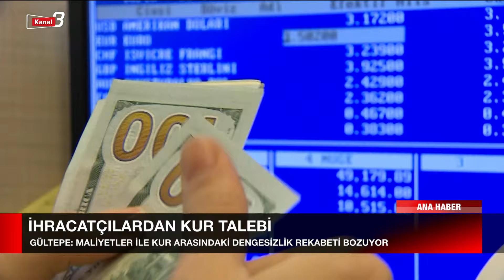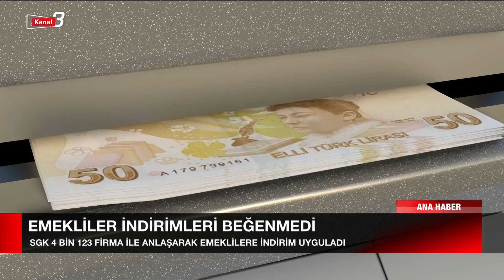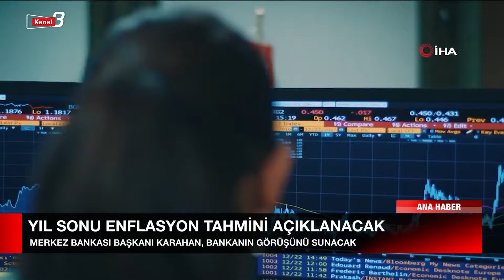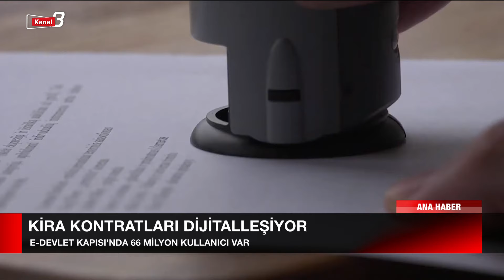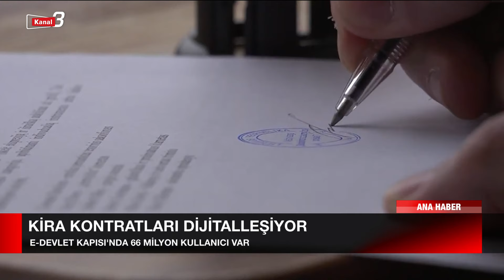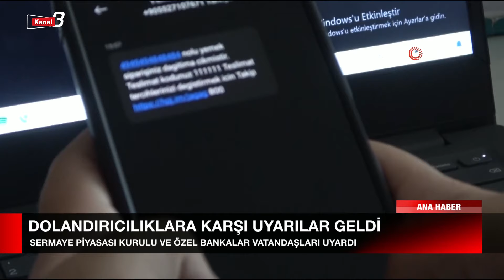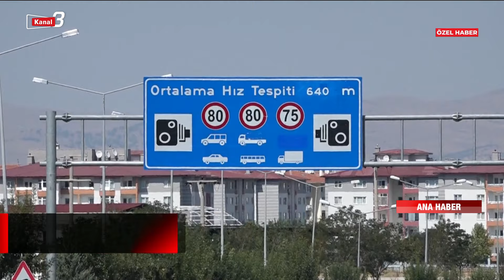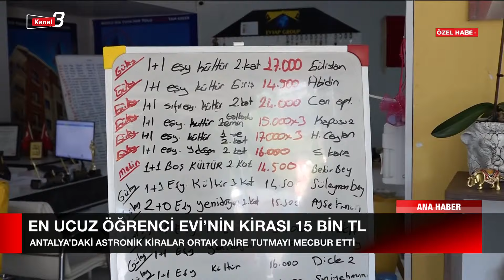Ana Haber | 7 Ağustos 2024